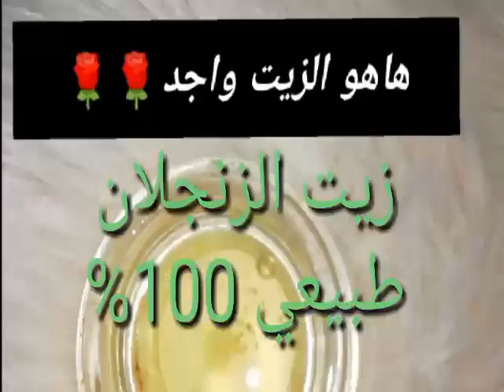طريقة الإستخراج زيت الزنجلان او السمسم طبيعي 100%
طريقة الصحيحة الإ ستخراج زيت السمسم او زنجلان